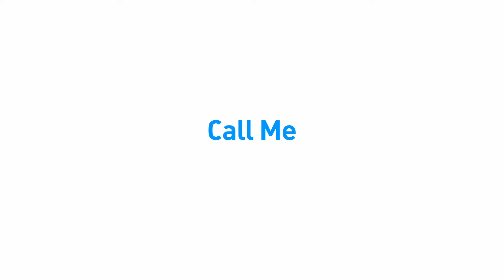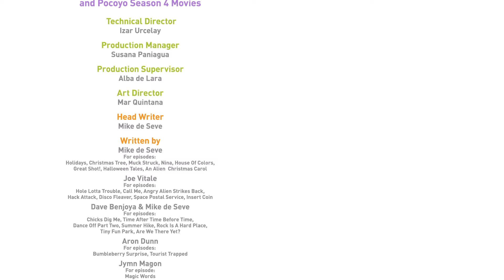Pocoyo - O especial musical de Pocoyo! | NOVA TEMPORADA!